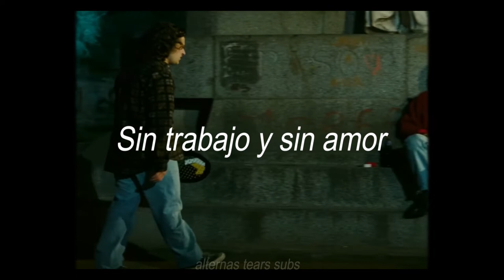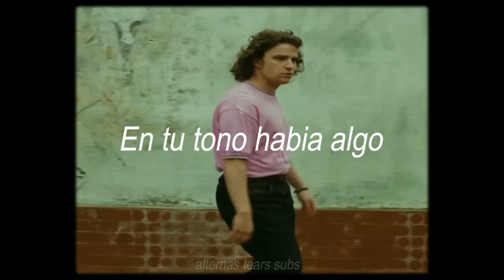Suarez - Estrella roja // letra [Rapado]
Película: Rapado de Martin Rejtman